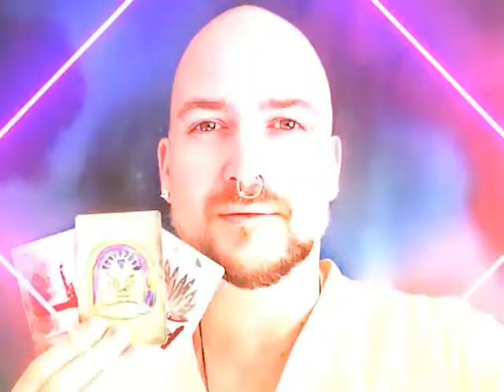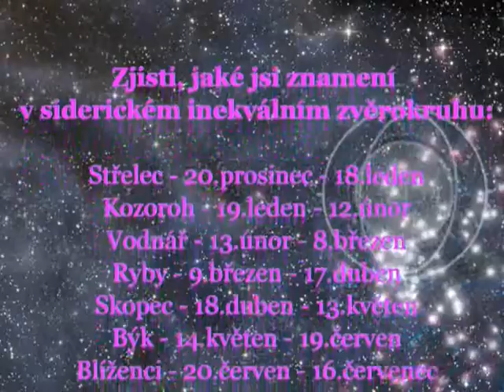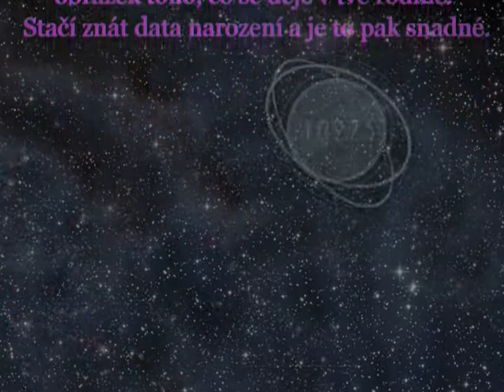Siderický kompas - Ryby - channeling Molezún - únor 2020